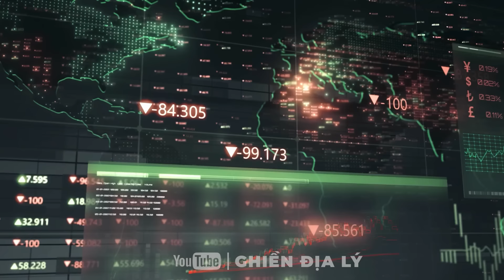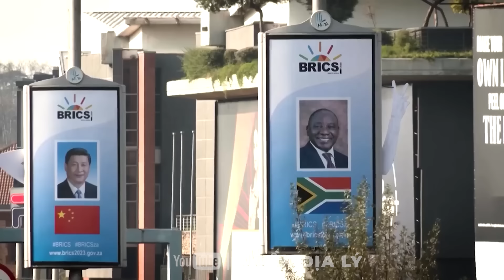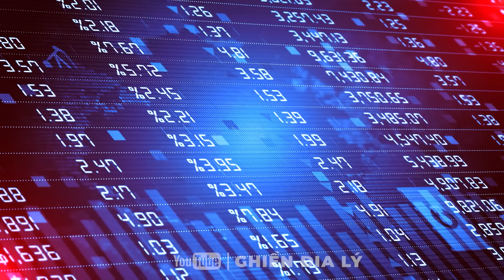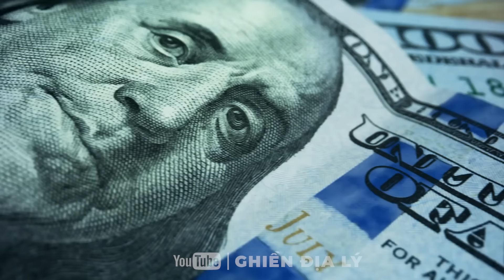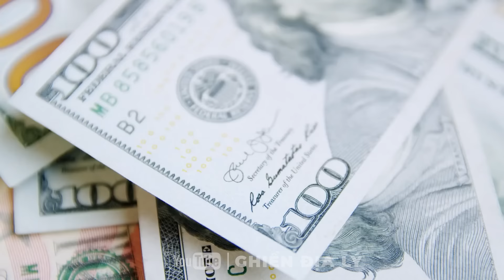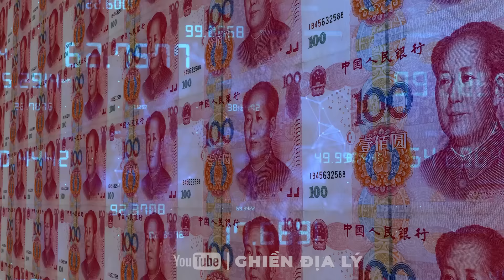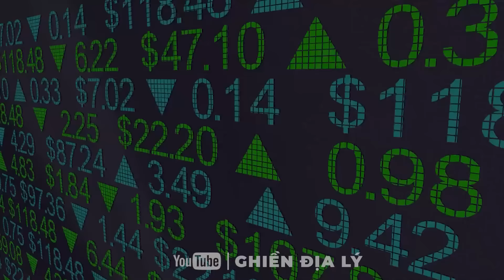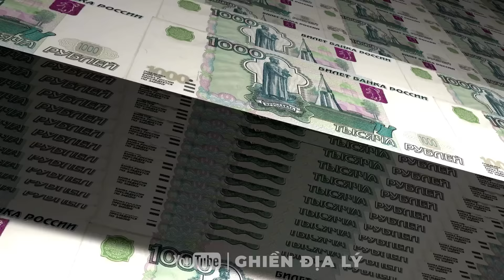BRICS RA ĐÒN NHẮM THẲNG “TỬ HUYỆT” KINH TẾ CỦA MỸ | Ghiền Địa Lý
Trong bối cảnh thế giới đang chuyển mình trước những biến động lớn về địa chính trị và kinh tế, nhóm BRICS (gồm Brazil, Nga, Ấn Độ, Trung Quốc và Nam Phi và một số nền kinh tế mới nổi khác) đã không ngừng mở rộng tầm ảnh hưởng. Không chỉ dừng lại ở mục tiêu hợp tác kinh tế và chính trị, BRICS giờ đây đang hướng đến thách thức trực tiếp vào hệ thống tài chính toàn cầu mà Mỹ nắm giữ, với tâm điểm là hệ thống petrodollar. Đây được xem như "tử huyệt" của Mỹ – một trụ cột quan trọng giúp duy trì sức mạnh của đồng USD và ảnh hưởng kinh tế của Washington trên toàn cầu.
Cùng đón xem các bạn nhé!

(75% khán giả xem kênh là nam giới, độ tuổi 18-45 là chủ yếu)
We do NOT own all the materials as well as footages used in this video.